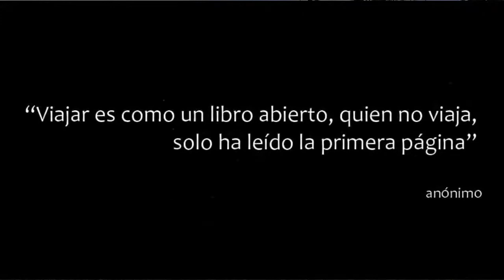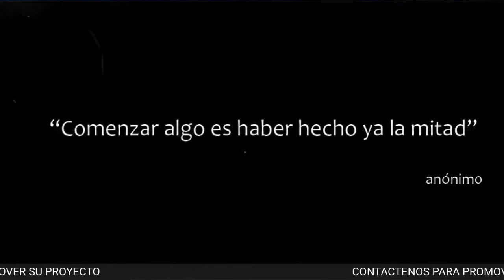Caño Negro Wet Lands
Lodge en Caño Negro con piscina al aire libre y bar. Ideal para familias y uno de los mejores emprendimientos en la zona. Su fundador Don Alvaro es un hombre con una basta experiencia en turismo.